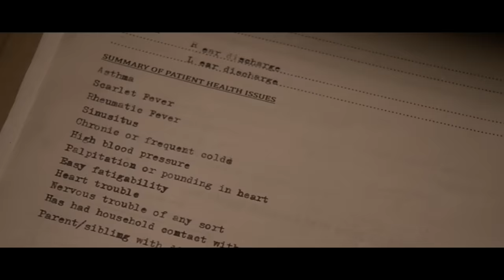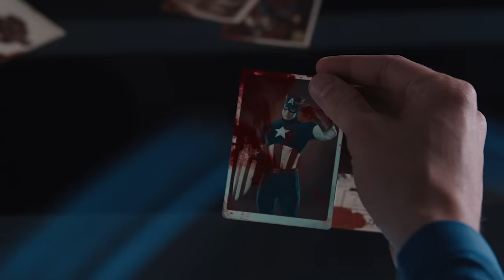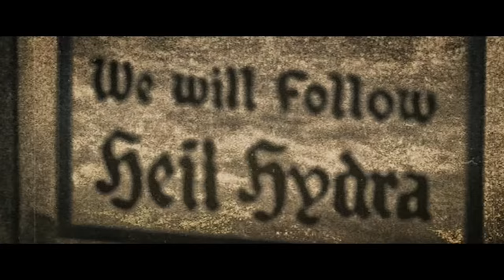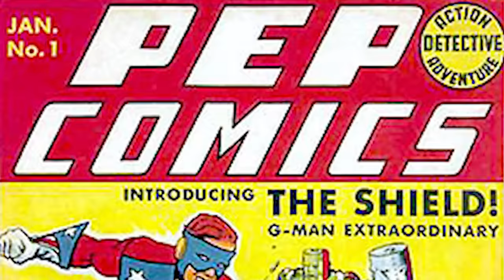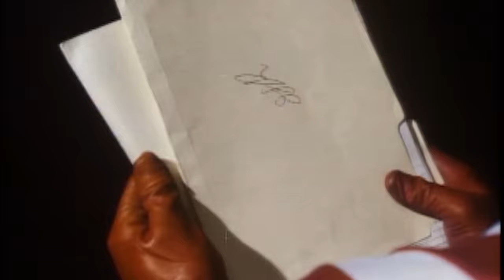101 Facts About Captain America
Fighting Nazis? This guy's been there. Avenging? This guy does it in his sleep. Netflix and Chill? This guy did it for 70 years (well, without the Netflix). He's the HYDRA-fightin' super-soldier-serum pumpin' patriot who made the frisbee cool again (particularly if it's made of metal), but does he have 101 Facts about him? He does, actually. Here are they.